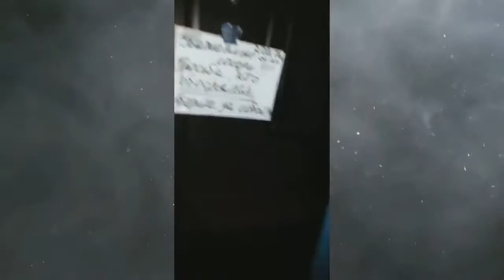Копия видео "Идеальные выходные Новые приколы за октябрь 2017 1 online video cutter com 1"